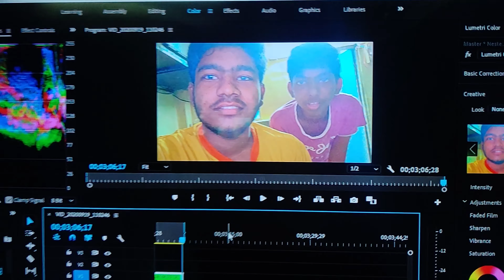mission buying skipping rope